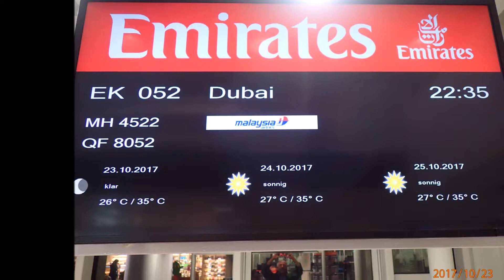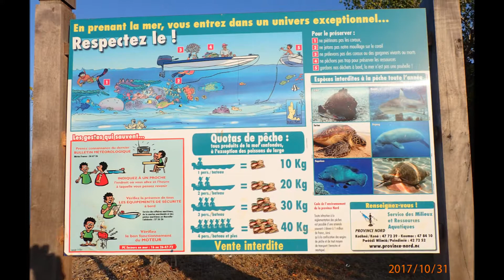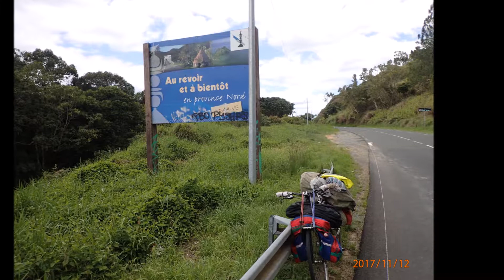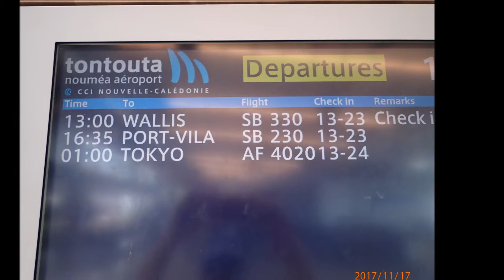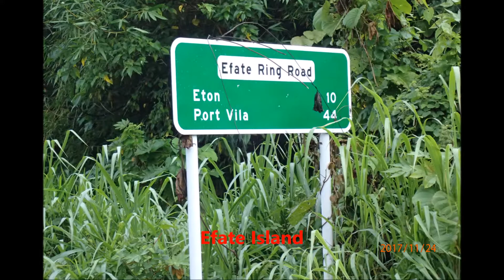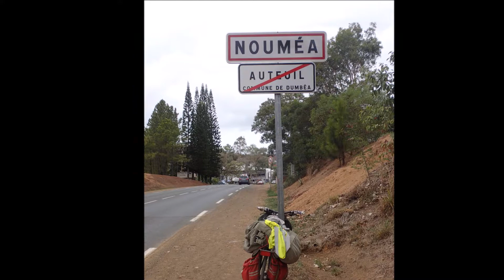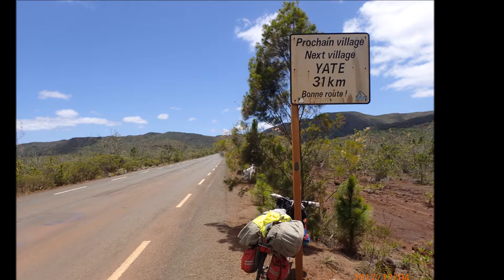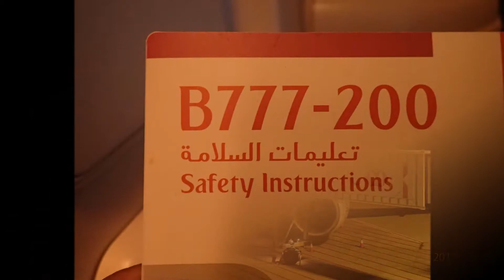Neukaledonien und Vanuatu mit dem Fahrrad 2017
Grande Terre, Efate, Tanna, Yasur, Port Resolution,